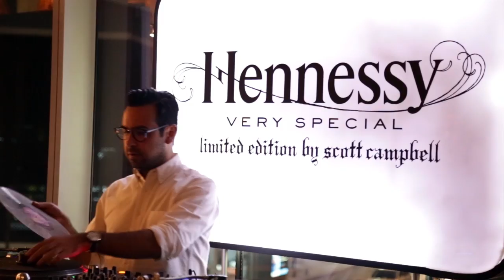Hennessy Edición Scott Campbell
A través de platillos con alma de cognac, creados por cinco chefs, cuya pasión es la gastronomía y los tatuajes; el mundo culinario y el del tatuaje se fusionaron para una cena con causa en el restaurante G&J Grill, del hotel St. Regis de la Ciudad de México.
La cena fue a favor de la fundación Ayúdate a Dar que apoya a niños y niñas en situación de calle.